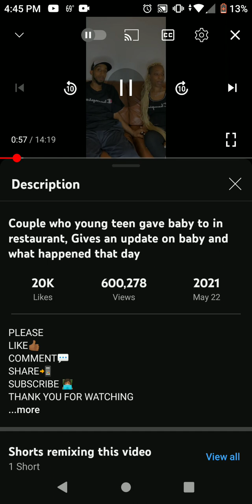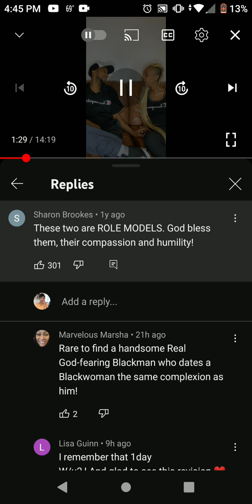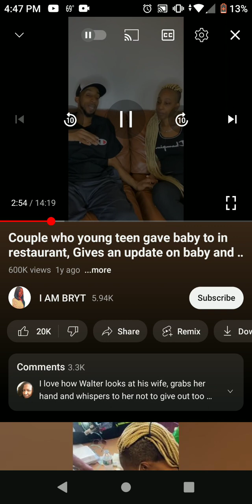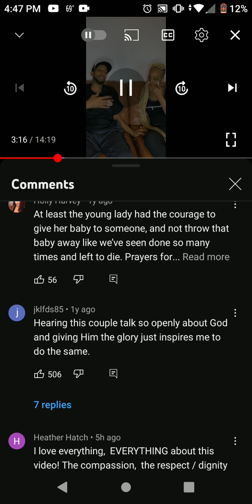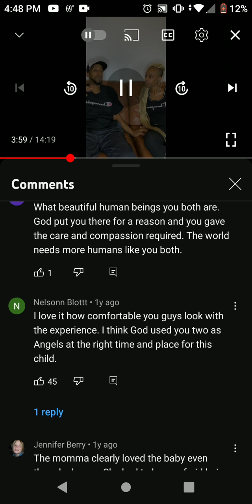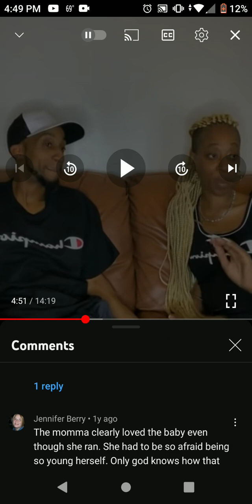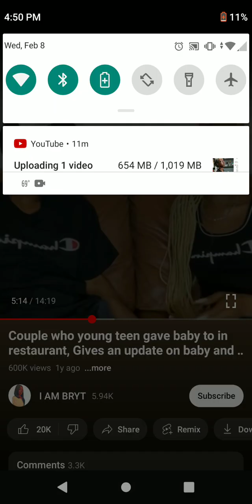You CAN'T tell me that THESE TWO aren't RELATED 🧐 but they DATING or Married LET'S TALK